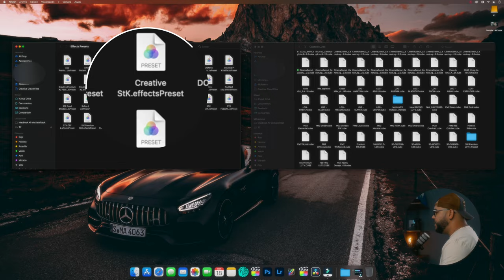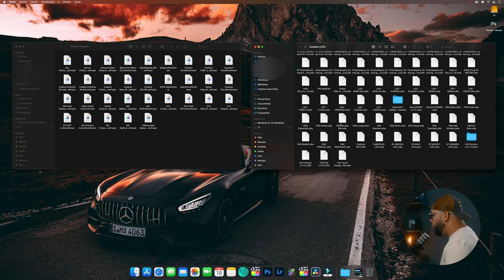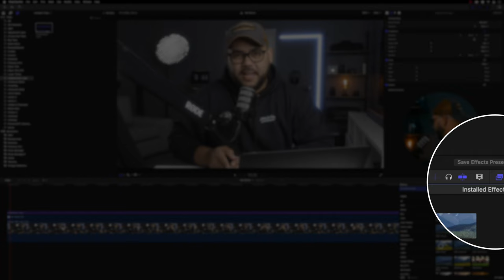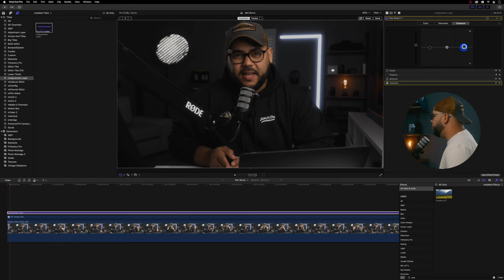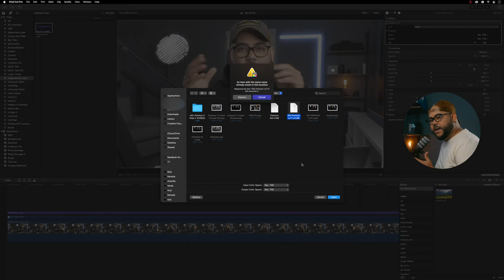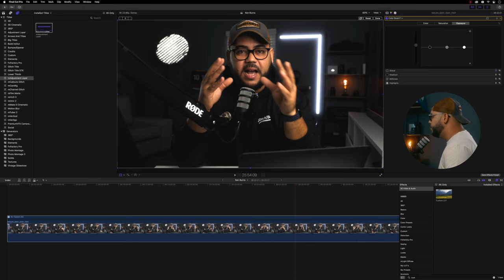COMO AGREGAR LUTS A FINAL CUT PRO X (🔥PARA PRINCIPIANTES🔥)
Aqui te enseño como traer todos tus luts no importa si es de Davinci Resolve o si es de Premier Pro, una forma fácil y sencilla, espero te ayude el video.